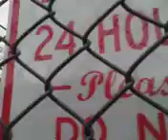Beeping and banging.